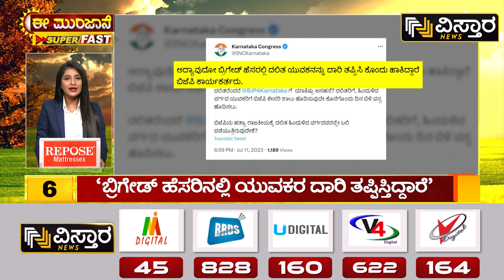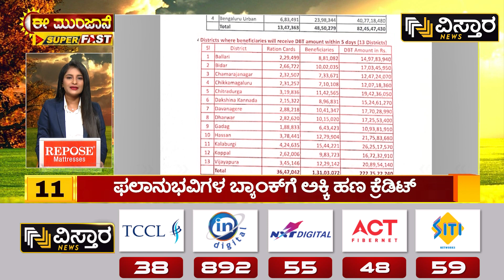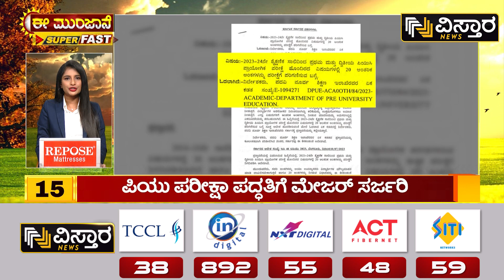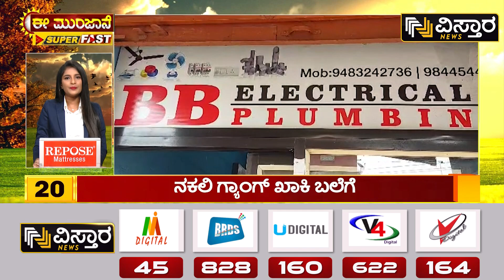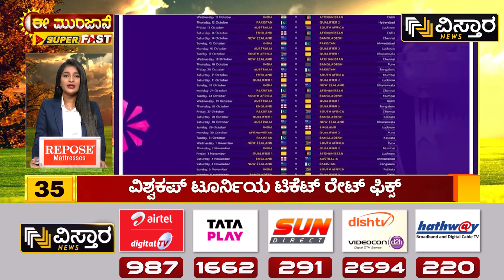ಕೇಂದ್ರದ ವಿರುದ್ಧ ಕಾಂಗ್ರೆಸ್‌ ಮೌನ ಪ್ರತಿಭಟನೆ | Congress Protest Against Central Govt | Vistara News